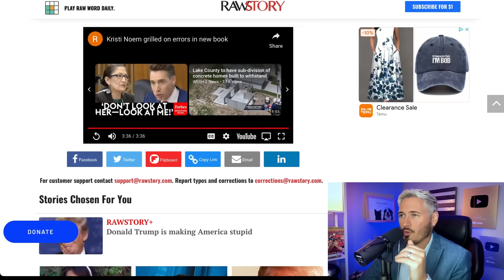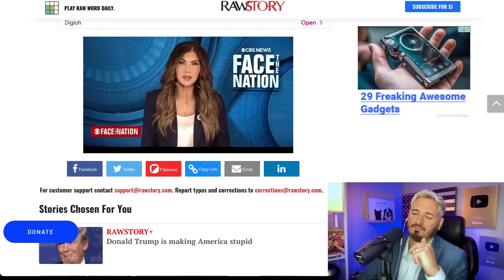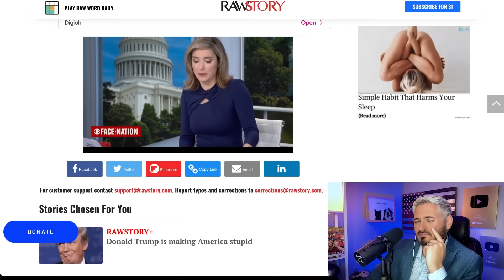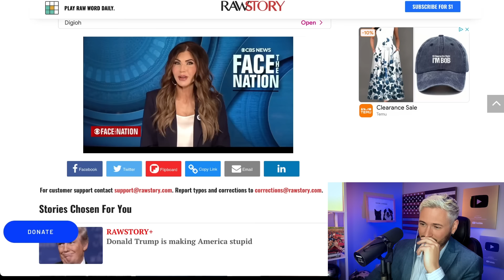Trump Top VP Pick CAUGHT Lying In Brutal Interview Faceplant | The Kyle Kulinski Show